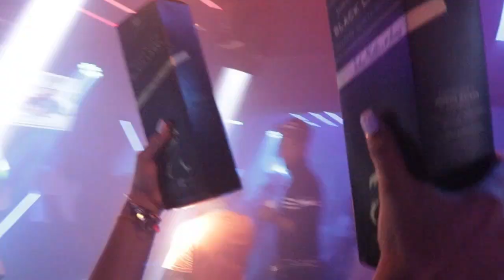ENTREVISTA EXCLUSIVA A DJ CHEIN HABLA DE SU COMIENZO COMO DJ Y ACLARA LA CONTROVERCIA CON DJ JHONAS.